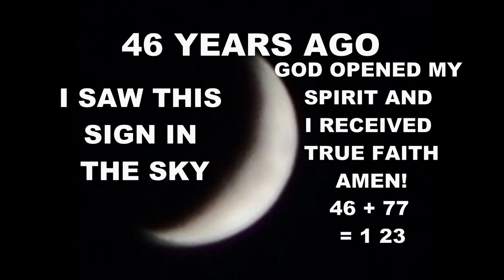TRUE FAITH 01 23 1977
GOD GAVE ME THIS MESSAGE 46 YEARS AGO, WHILE I WAS IN THE MOJAVE DESERT.
I CARRIED IT THROUGH THE AGES OF FOUR AND-A-HALF DECADES, UNTIL SUCH A TIME AS THIS.
EVEN UNTO A THIRD GENERATION, WHICH IS EVEN MORE IN NEED OF THIS MESSAGE.
ALL PRAISE TO THE SOVEREIGNTY OF THE LORD GOD, AND GRATEFULNESS FOR HIS PROVIDENCE.
WILL MAGIC